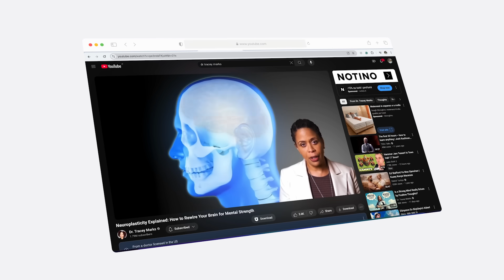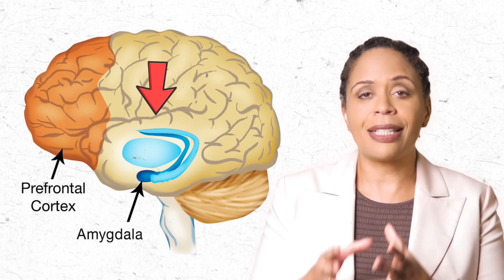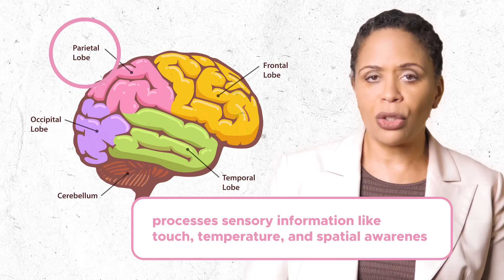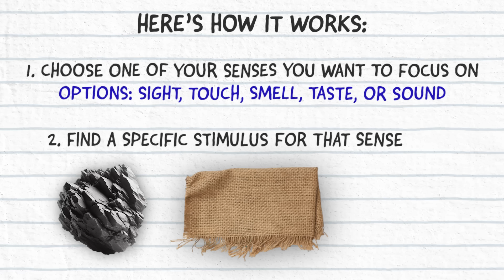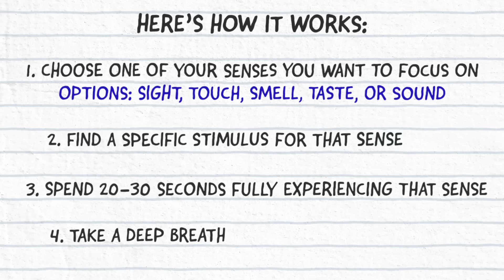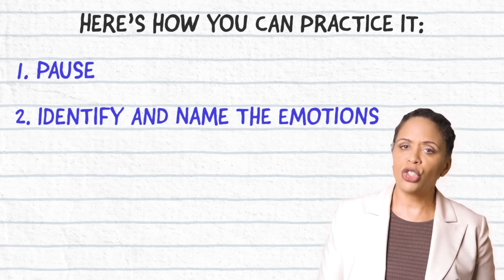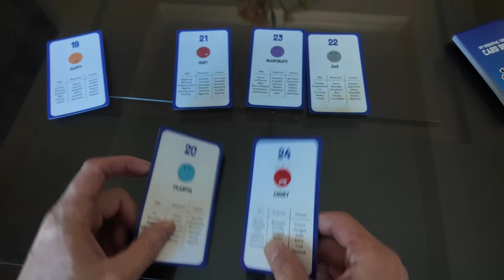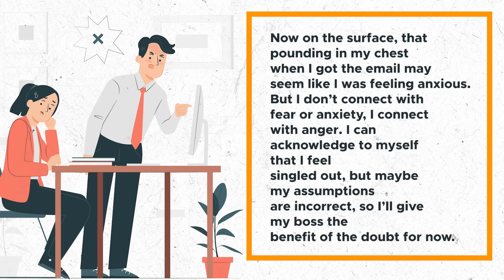Feeling Really Overwhelmed? Discover the Science of Emotion Regulation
Feeling overwhelmed can feel like emotions spiraling out of control. This video explores the science behind emotional regulation and introduces two practical techniques to manage intense emotions: "Savoring the Senses" and "Labeling the Emotion." Learn how to ground yourself and identify what you're feeling to better handle stressful situations and build resilience. 🧠💪